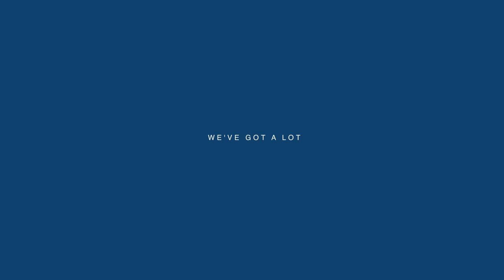Sarah Neufeld - We've Got A Lot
Directed by Jason Last